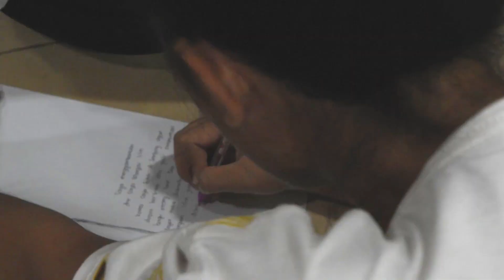LDK Pengurus OSIS SMK Damos - Cinematic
LDK Pengurus OSIS SMK Strada Daan Mogot 2019/2020
Gear
Nikon D5500
Adobe Premiere Pro